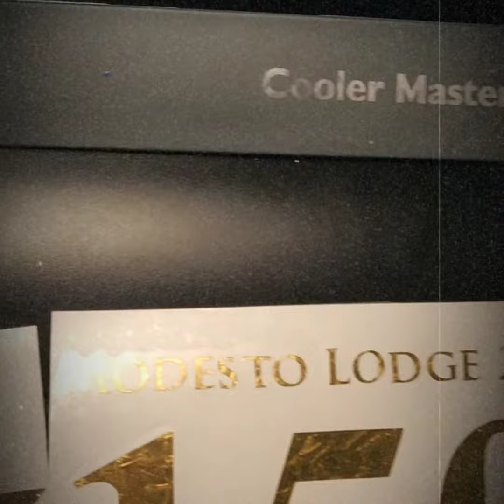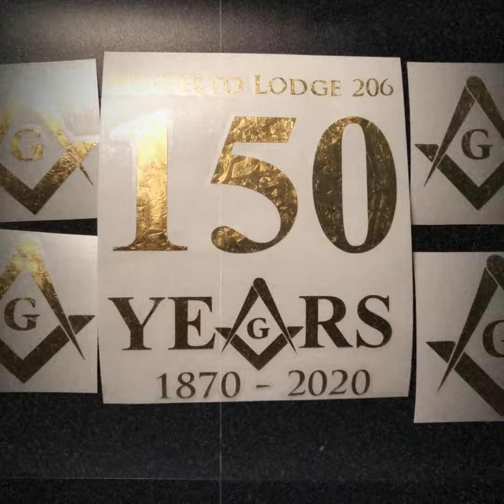Preparation for the Induction of Officers for Modesto Lodge 206